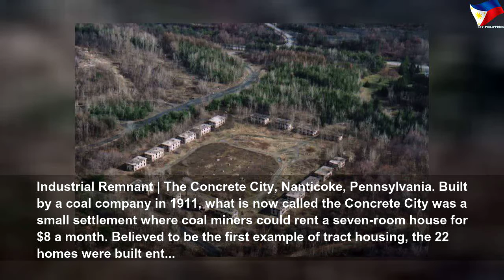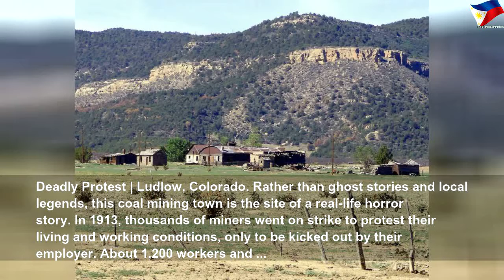The spookiest ghost towns from across America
The spookiest ghost towns from across America | High Thing